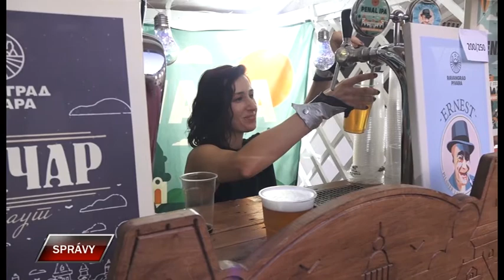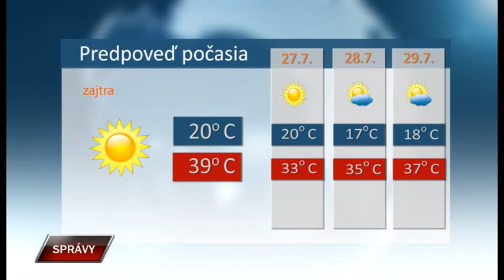Spravy 25 7 2022